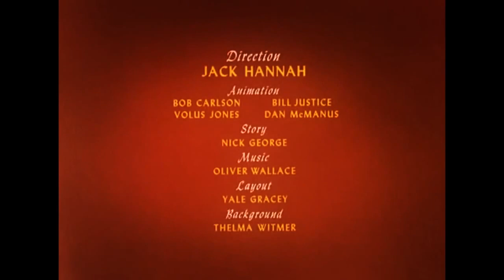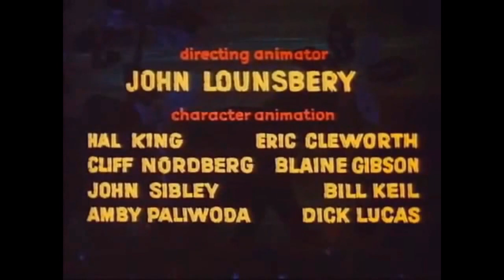DONALD DUCK! All Cartoon Full Episodesღ♥New English Compilation 2015!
Top Animation Movies 2015 Full Movies English ♥ Cartoon Disney Movies 2015 ♥ Cartoon For Kids